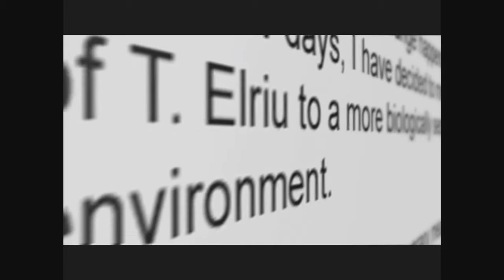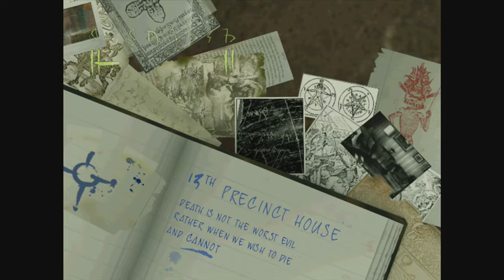Constantine: Episode 7: Cigarettes and Spells...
Constantine on Xbox!